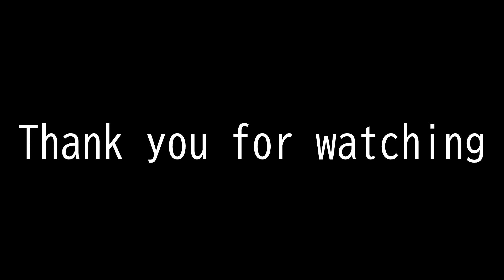編集が宇宙最速の設定公開